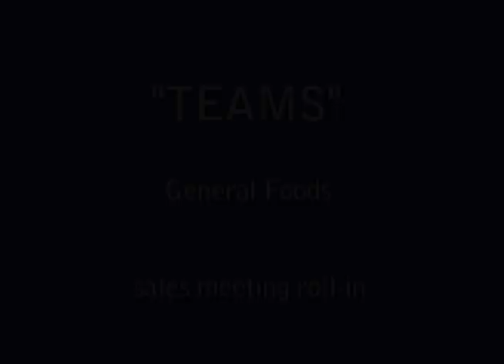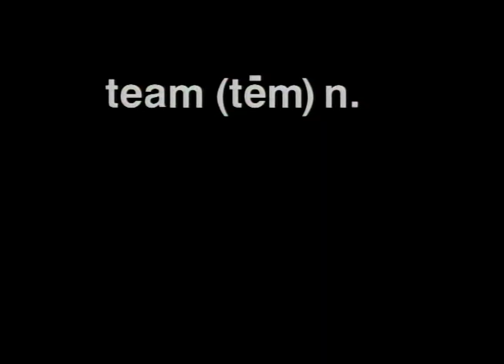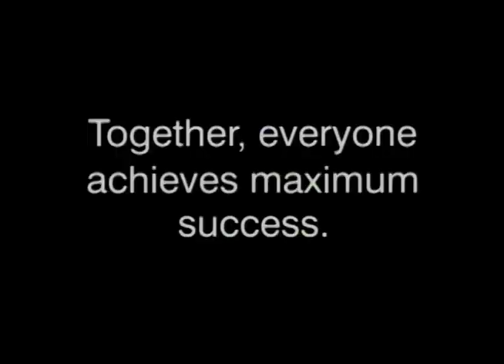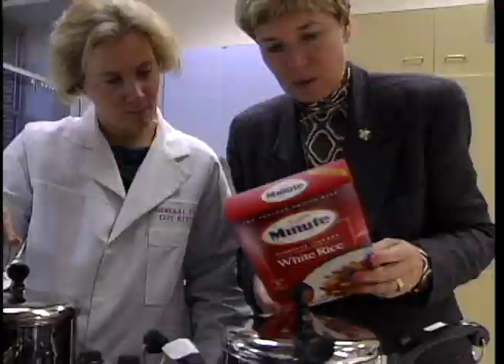General Foods TEAMS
An old sales meeting roll-in I directed..